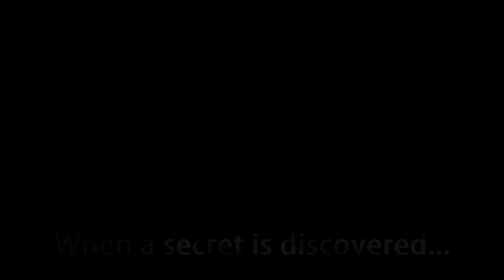Project UMBRELA Trailer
The first and official trailer for Project UMBRELA!